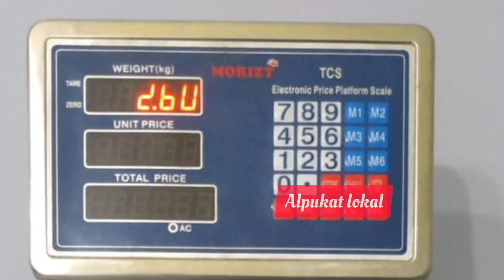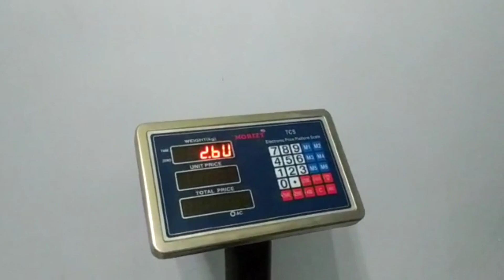ALPUKAT KENDIL 2,6 KG HASIL HORMON KBN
Bismillahirrahmanirrahim

Hai sobat planter,
panen alpukat Kendil kali ini ada yang istimewa nih.. alpukatnya super besar.besar yang bobotnya hampir 3 kg tepatnya 2,6 kg guys.. besar banget yaa... tidak hanya besar namun warna dan rasanya lebih baik dari sebelumnya.. inilah salah satu keuntungan menggunakan Hormon KBN untuk budidaya Alpukat